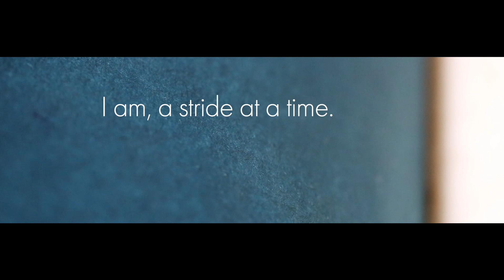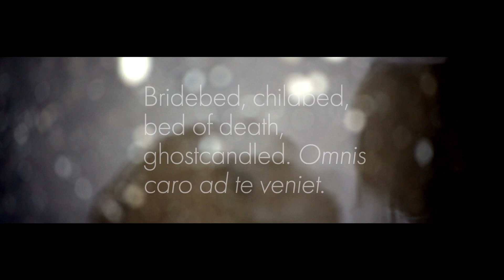Ulysses | Film – Episode 3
Alan Gilsenan’s Ulysses | Film was specially commissioned by MoLI. It is a personal response to – and cinematic ‘reading’ of – James Joyce’s iconic novel. Fractured and poetic, reverent and irreverent, the film is a ragbag of sorts; a myriad of images and sounds emerging from the infinite wonders of Joyce’s imaginary world.

Structured around the eighteen episodes of the book, the film acts as a distillation of Ulysses, and may be viewed as a series of short films or as one long continuous piece. We’re screening a new episode of Ulysses | Film every day from 30 May through to Bloomsday, 16 June, when we’ll also be airing special interview with the director, Alan Gilsenan.

In this episode, Stephen walks along the shore as he contemplates issues such as the passage of time, limitations on the worldview of the individual and landscapes of memory. He has promised to meet Buck Mulligan for lunch at midday, however he cannot bring himself away from the seaside and his musings just yet…